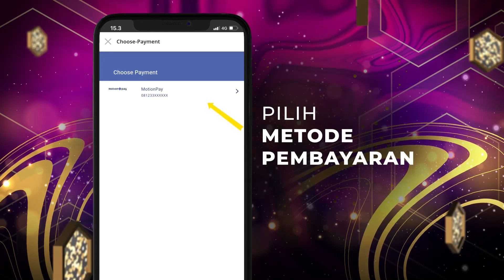Amazing! Penampilan Fantastis Pasheman 90 | KONTES KDI 2022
Pasheman tampil pada acara Grandfinal KDI 2022, Pasheman menunjukkan penampilan yang memukau. Bunda Inul dan Ayu ting-ting begitu terpesona dengan pasheman 90.